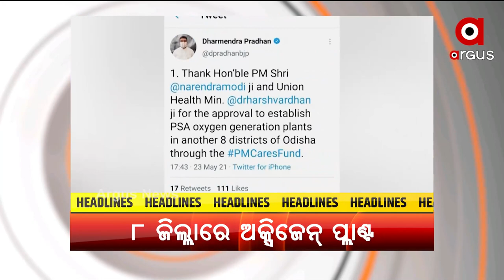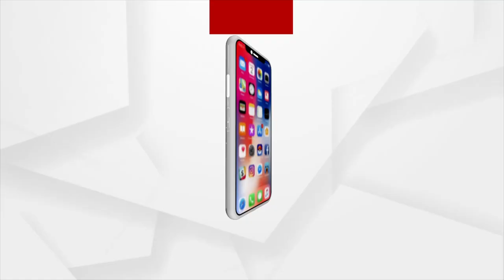Headlines 7PM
+ ଅତି ଭୟଙ୍କର ରୂପ ନେଇ ମାଡି ଆସୁଛି ୟଶ୍...
+ ନରେନ୍ଦ୍ର ମୋଦିଙ୍କ ସାଇକ୍ଲୋନ ସମୀକ୍ଷା…
+ ପଠାଗଲା ୧୮ ଏନଡିଆରଏଫ୍ ଟିମ୍…
+ ଏସଆରସି ଖୋଲିଦେଲେ ପକ୍କା ଘରର ଗୁମର...
+ ଆଜି ବି ଦୁର୍ଦ୍ଦିନରେ ଫନି ପୀଡ଼ିତ...
+ ମେଡ଼ିକାଲ ଅକ୍ସିଜେନ୍ ପ୍ଲାଂଟ୍‌ ପ୍ରତିଷ୍ଠା ପାଇଁ ଅନୁମୋଦନ…
+ କୋଭିଡ୍ ନିୟମର ଧଜ୍ଜିଆ ଉଡାଇଲେ ସୁକିନ୍ଦା ତହସିଲଦାର...